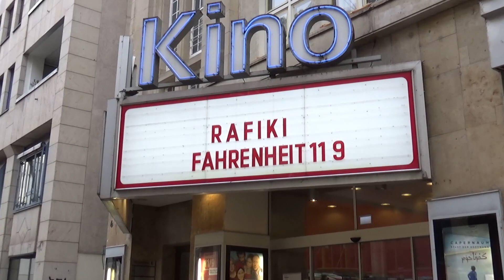STILLER KAMERAD - Leonhard Hollmann zu Gast in Stuttgart (German)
Am 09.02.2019 war Filmemacher Leonhard Hollmann zu Gast im Stuttgarter Delphi Arthaus Filmtheater, um seinen Dokumentarfilm STILLER KAMERAD persönlich vorzustellen